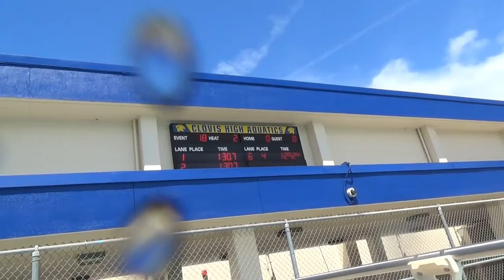2019 TRAC Meet 200Free Relay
27Apr2019 Lane 4 Buchanan High New School Record
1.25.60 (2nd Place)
Colby Hatton, Tyler Mansheim, Cooper Hatton and
Michael Ewy